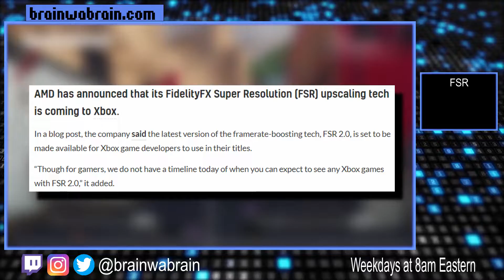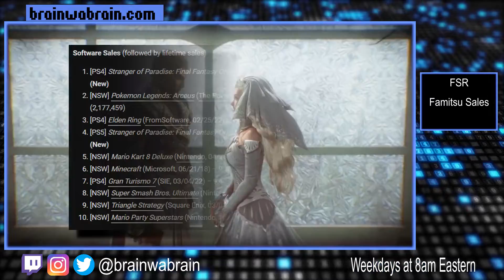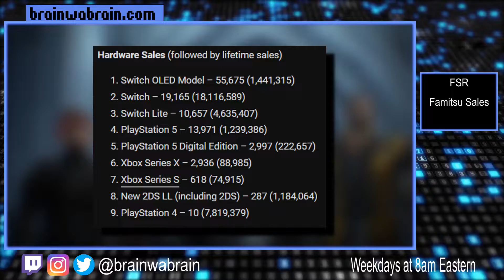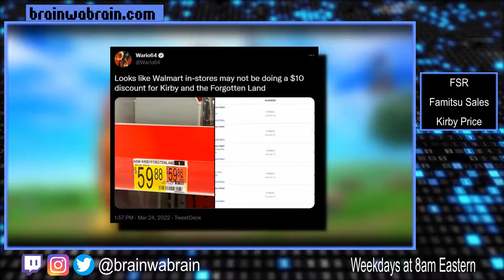FSR 2.0 on Xbox, Famitsu Sales, No Discount Kirby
AMD announces FidelityFX Super Resolution (FSR) is coming to Xbox. We take a look at the recent Famitsu Sales. And Walmart isn't discounting Kirby and the Forgotten Land

Chapters
0:00 Opening
0:29 FSR
1:27 Famitsu
2:39 Kirby